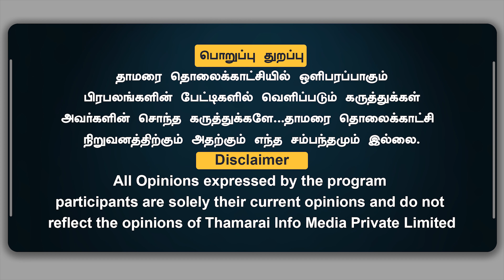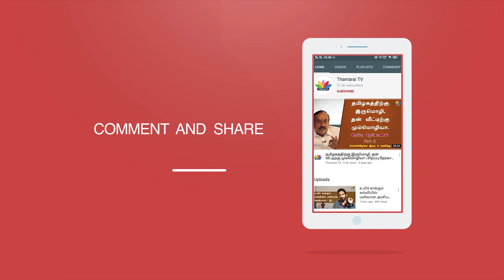பாண்டிச்சேரி பட்ஜெட் - தமிழக NGO 13600 கோடி ?திக் திக் பின்னணி | Thamarai TV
தாமரை TV!